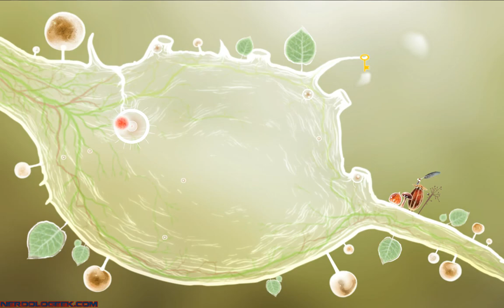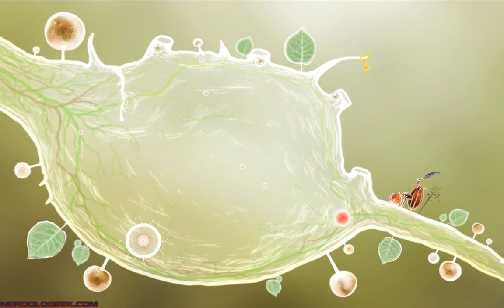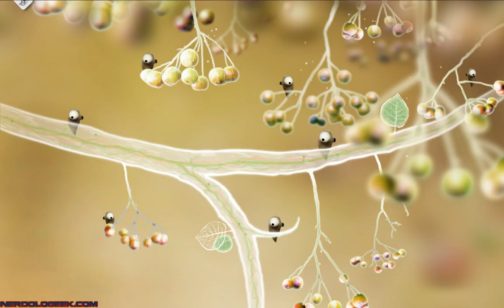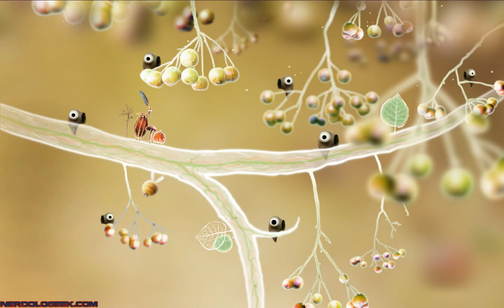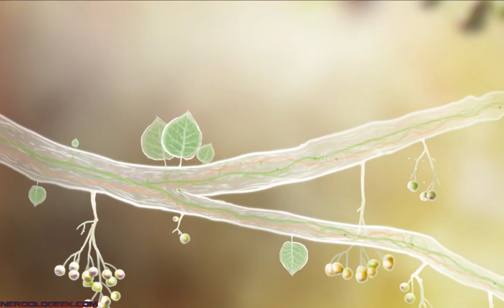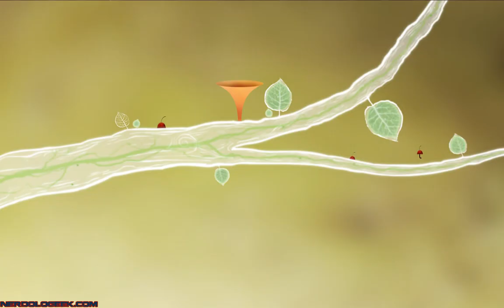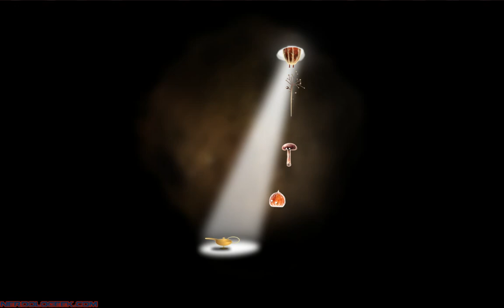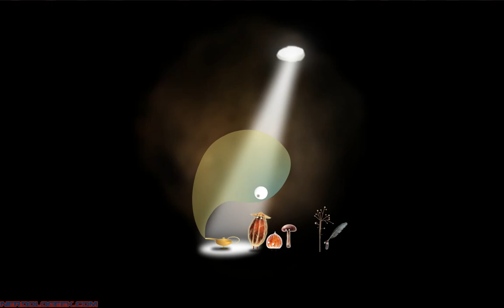Botanicula Walkthrough Part 2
Mes impressions concernant Botanicula ne devraient plus tarder à arriver sur Nerdologeek.com

Zum deutsche Spieler : Hier gibt es Botanicula Lösung. Leider Nerdologeek.com ist auf französchisch aber das Video braucht doch kein Wort zum glück.

Ozgarden